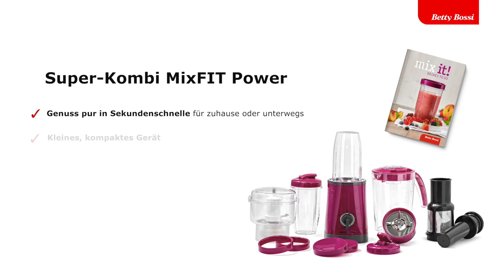MixFIT Power Super-Kombi von Betty Bossi (mit komplettem Zubehör)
Mixer, Entsafter und Universalhacker in einem: Der MixFIT Power Super-Kombi ist ein Küchengerät, das alles kann. Der 4-Klingen-System eignet sich besonders für cremige Smoothies, Pestos, Dips oder Saucen. Mit dem Entsafter gewinnst du schnell und einfach gesunden Saft aus Trauben, Beeren oder Rüebli und der Universalhacker zerkleinert mühelos Nüsse, Kräuter, Zwiebeln, Gemüse oder Schokolade.